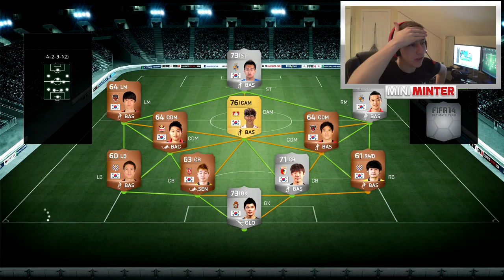LEGIT SLIPS | FIFA 14 ULTIMATE TEAM 'TAKE THE LEAD'